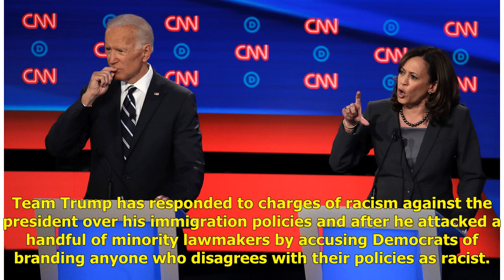Biden widens lead, Kamala Harris plummets in CNN poll | Politics News Network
Joe Biden’s lead swelled among Democratic presidential contenders, while Kamala Harris sank like a stone in a poll released Tuesday, which also showed...